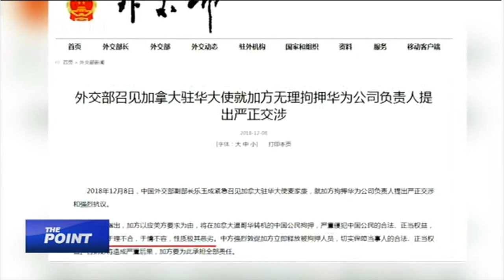The Point: Beijing warns Ottawa: Free Huawei CFO or face consequences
Chinese tech giant Huawei has been in the news a great deal recently, not least for the detention in Canada of its chief financial officer, which some are saying has political motives. Liu Xin discusses the legal aspects of the detention, and asked why so many countries are now putting up barriers against the use of Chinese 5G technology in their networks.

Thomas Luo, Co-founder and CEO of Pingwest joined the show from Hong Kong. In the Beijing studio, Director of the Global Business Program at Tsinghua University Rick Dunham and Senior Foreign Fellow at the Chinese Academy of Social Sciences Edward Lehman shared their opinions.